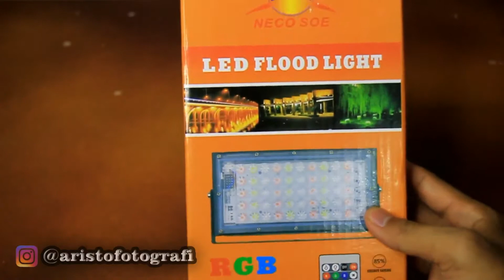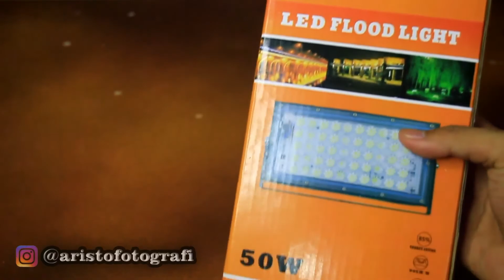Lampu RGB Murah Cuma 100 Ribuan Aja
Nah guys pada video kali ini kita akan membahas mengenai Lampu RGB Murah Cuma 100 Ribuan Aja. . .

Link Grup Komunitas Pengusaha Studio Foto Indonesia dibawah ini

Alamat : Google Maps " Aristo Fotografi Pekalongan "